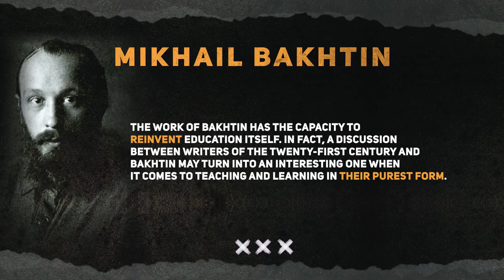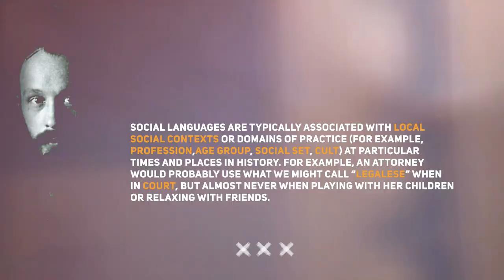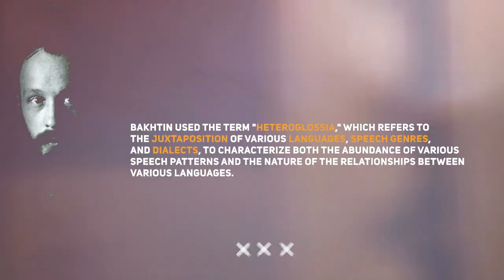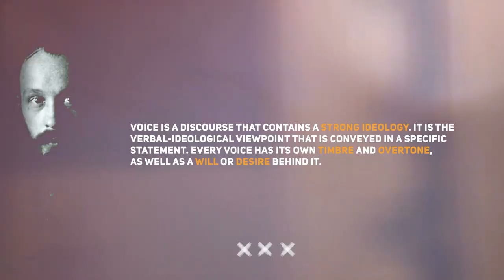Theorists in Education | Mikhail Bakhtin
In this video, Theorists in Education | Mikhail Bakhtin, we present to you Mikhail Mikhailovich Bakhtin who was a Russian philosopher, literary critic, and scholar; He is known for his work on literary theory, ethics, and the philosophy of language. He is considered the father of Russian dialogue.

Please let us know which topic(s) / content you'd like us to cover and/or explore further in more depth:

Dimitriadis, G., & Kamberelis, G. (2006). Theory for education. Routledge.